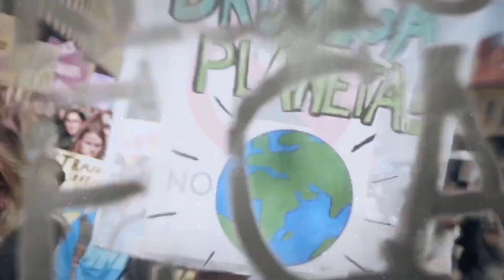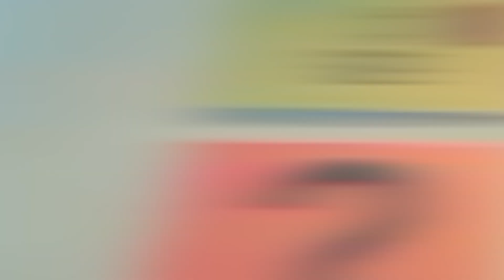People of the Planet | Episode 2 with Xiye Bastida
This week on People of the planet's second episode, we received as guest Xiye Bastida who will tell us about indigenous rights & activism in the USA. We also have 2 messages from the world, explaining how to still be active during these challenging times. 🌈💪
This week's episode is hosted by Ariadne Papatheodorou. 💚

To follow our show's updates and participate to Voices of the planet. 🔥

Team

Host :
- Ariadne Papatheodorou

Guests :
- Xiye Bastida

- Xanthe Wells
- Tamasha Pascali

Produced by
- Ariadne Papatheodorou
- Jean-Charles Myrand

Editors :
- Niklas Todt
- Simon Moe

Assitant-editor :
- Dave Kock

Content :
- Jean-Charles Myrand

Graphics :
- Climate Justus
- Vega Månsson

Consultants :
- Ali Khademolhosseini
- Frances Fox
- Giorgio Brizio

Special thanks :
- Oxfam Quebec
- Jean-Olivier Paquin

2020 - People of the Planet